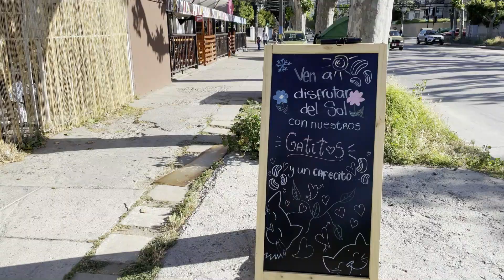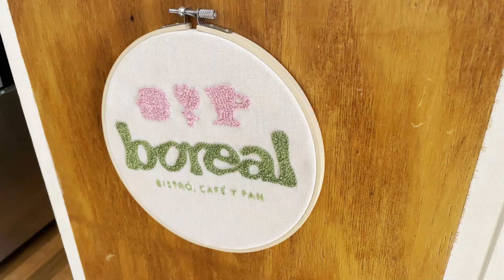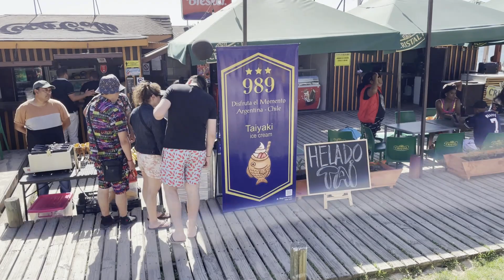VLOG2022: EP 19 - Café de gatitos, playa y haciendo envíos | giatosetti ✨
Editor: Filmora 9
Cámara: Sony Alpha 5100